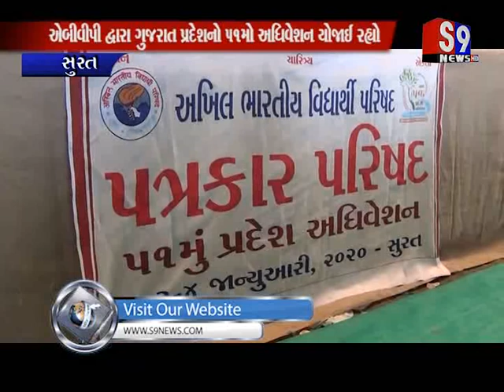Surat : એબીવીપી દ્વારા ગુજરાત પ્રદેશનો ૫૧મો અધિવેશન યોજાઈ રહ્યો